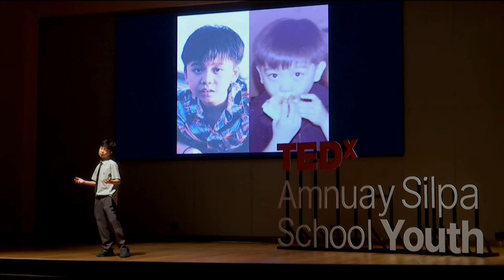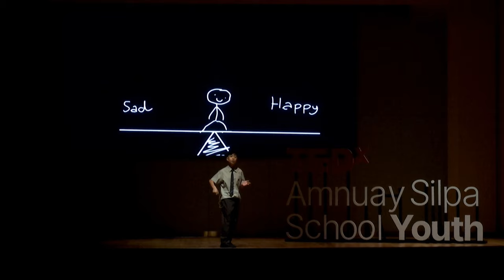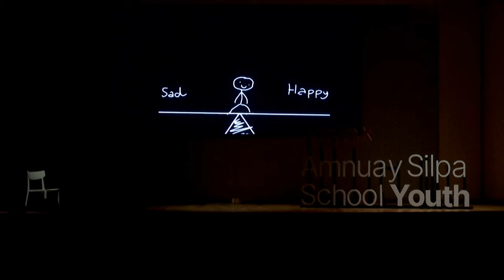The Seesaw of Life | Dulchayathorn Bulpatarapakorn | TEDxAmnuay Silpa School Youth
Jirun will be talking about creating your own happiness Year 8 This talk was given at a TEDx event using the TED conference format but independently organized by a local community.